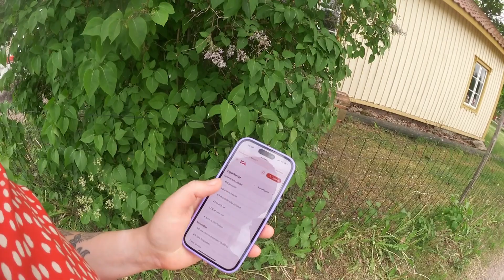Hittar sista ankan VID LIV | VLOGG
Hej och välkomna till en ny vlogg!

Jag uppskattar varenda en av er och blir så glad om ni lämnar ett avtryck!

KRAM❤

REDIGERINGSPROGRAM:
Movavi Movie Editor